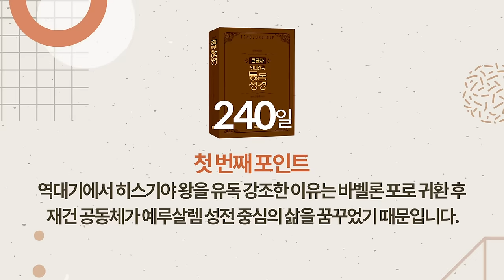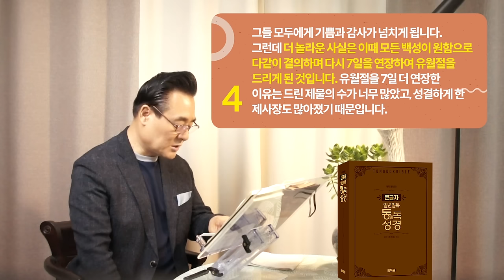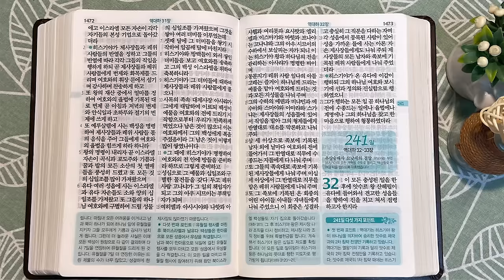240일 역사순 통독성경 | 히스기야 왕을 역대기에서 유독 강조한 이유가 있습니다 | 역대하 29-31장 | 세계적인 신학자 통박사 조병호의 성경통독